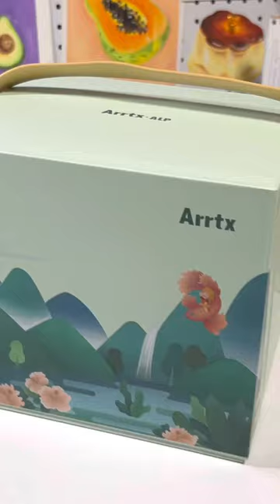아트엑스 ALP 80색 마카 색상표 만들기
아트엑스 ALP 80색 마카 색상표를 만들었어요〰️🌼

여러 재료로 그림을 다양하게 그리는 걸 좋아하는 제가
깔끔하고 가성비 넘치는 마카펜으로 유명한
아트엑스의 ALP 80으로 그림을 그려볼 수 있게 되었어요☺️

80색을 한눈에 파악하기 쉽도록 동봉되어 있는 색상표에
하나하나 채색해봤는데 색이 너무 예쁜 거 있죠••?
색이 많고 다양해서 어떠한 그림을 그려도 소화 가능할 것 같아요.

빨리 그림 그려서 올려볼게요!
이번엔 좀 긴 영상으로 유튜브에도 올려보려구요💗
기다려주시라••

+ 여러분들께서 제 피드를 좋아해주셔서 아트엑스 리뷰어로 활동할 수 있게 되었어요🥲 감사합니다!

*✲ﾟ*｡✧٩*✲ﾟ*｡✧*✲ﾟ*｡✧٩*✲ﾟ*｡✧*✲ﾟ*｡✧٩*✲ﾟ